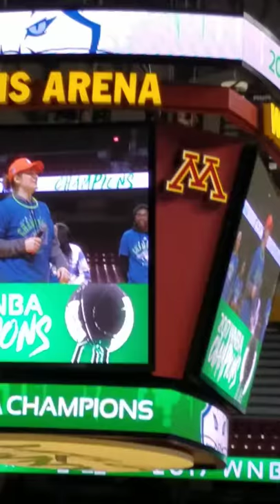Lindsey Whalen Interview